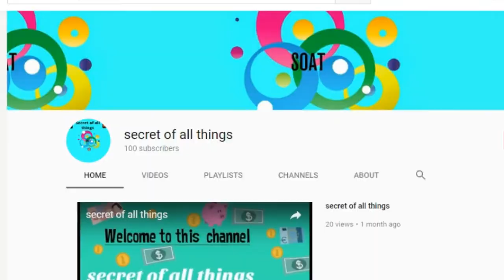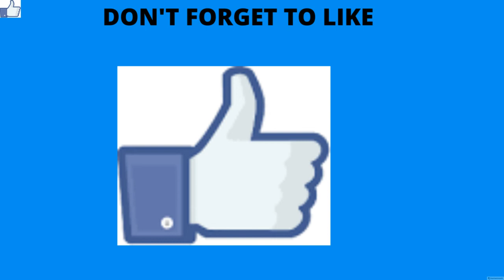Proof Of alien in moon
in moon 2 real story of ufos its real and amazing